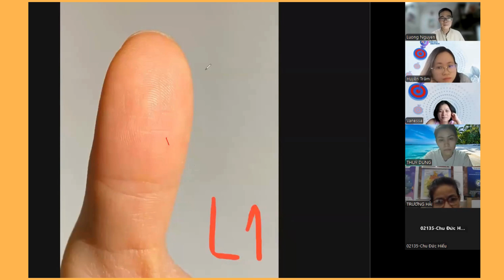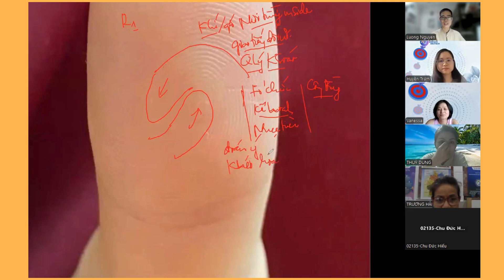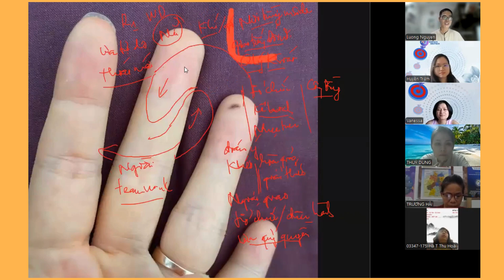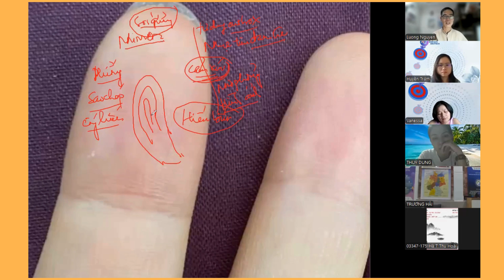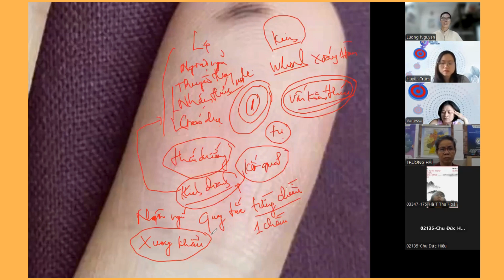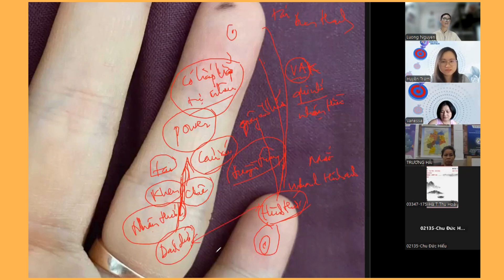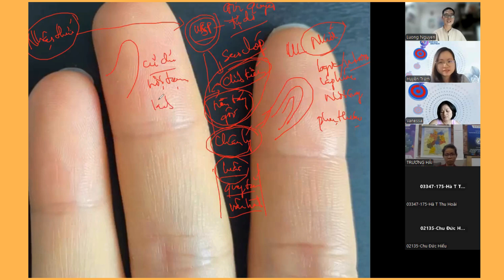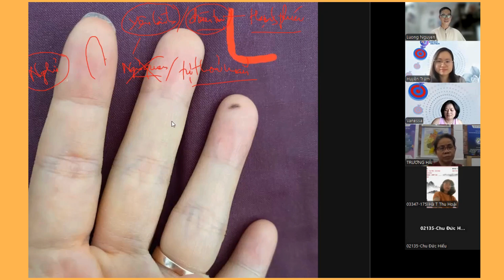Nhận diện nhóm tính cách WD, UL, Wp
Nhận diện tính cách qua dấu vân tay khóa 5 ngày hỏi đáp.